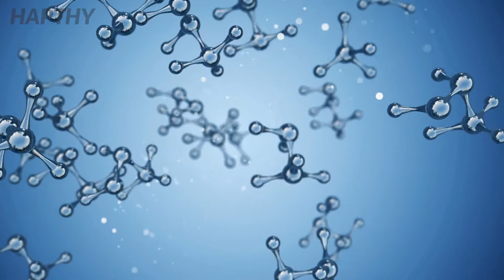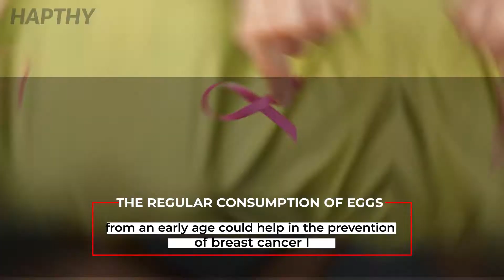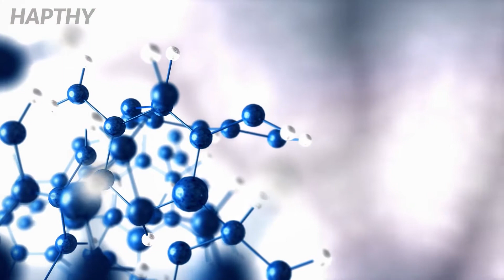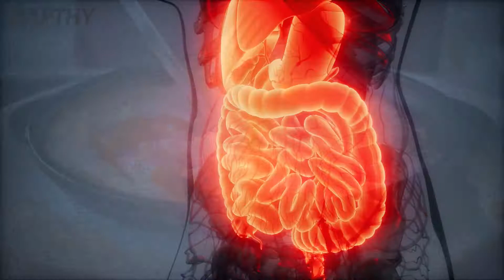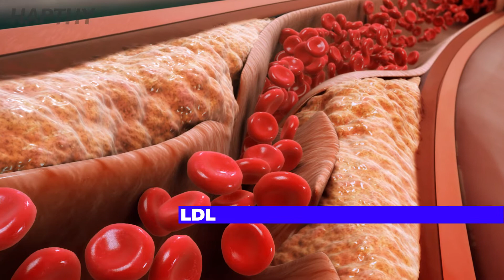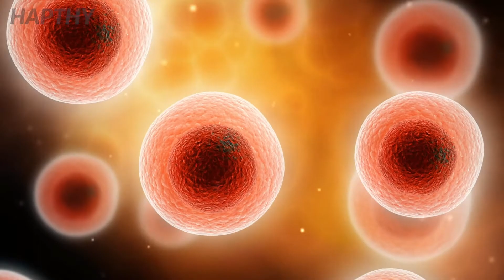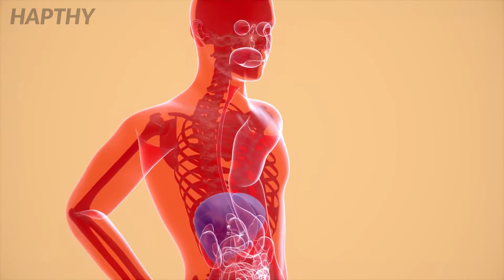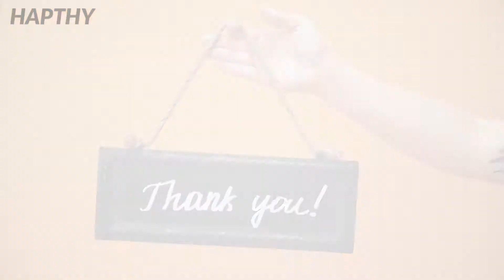7 Biggest Benefits of Eating Eggs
Superfoods are classified as things that are incredibly nutritious and have a long list of benefits pertaining to health and diet. It wouldn't be a crime to consider eggs among these items, it would be well deserved. As our diets become more varied and complex, some of the nutrients that are beneficial for our bodies usually get lost in the mix.

Eggs can be an excellent source of these rare nutrients and other important minerals like iron. It is also one of the superfoods that are very flexible and versatile in their ability to adapt to any dish. Boiled, scrambled, or fried, it makes a great addition to your meals or can be enjoyed on its own. The humble egg can pack quite the punch when It comes to sating your hunger.

A single egg can contain as much as 75 calories, as well as 5 grams of fat, usually contained in the yolk and 7 grams of protein, found in the whites.

So, Hapthies, in today's video we pay tribute to the humble egg, we hope you stay with us till the end for a bonus fact, but now it's time to discuss some of the incredible and at times surprising benefits of consuming eggs regularly.

Timestamps:
Intro 0:00
Help in the Prevention of Breast Cancer 1:15
Help with Retaining Eyesight 2:24
Help with Losing Weight 3:37
Help Prevent Heart Disease 4:47
Help Reduce Inflammation 6:02
Can Help Liver Health 7:28
Helps with Cognitive Health 8:33

May Help in the Prevention of Breast Cancer. Research done by Harvard University concluded that the regular consumption of eggs from an early age could help in the prevention of breast cancer later in life. They contain an essential and usually rare nutrient called choline, which is responsible for building cell membranes which is useful for fighting against cancerous cells. One egg can contain an excess of 100mg of this very essential nutrient.

Help with Retaining Eyesight. One of the biggest drawbacks of getting older is the degeneration of your vision. The condition gets worse with time and usually, people take it for granted as something that comes with age and doesn't make enough effort to counter the problem. Luckily though, eggs may be a cheap and natural solution to this problem.

Help with Losing Weight. A common misconception is that eggs increase weight gain since they contain a fair amount of fats. This couldn't be farther than the truth. While it's true eggs contain fat, it is inconsequential when it comes to the topic of weight gain. There is simply not enough of it to make a visible difference and even then, its satiating properties more than account for any weight gain it may cause.

Help Prevent Heart Disease. Recent studies have squashed the ancient belief that eggs are bad for your heart. The theory was that egg yolks were one of the culprits in raising bad LDL cholesterol in the body. Having excess levels of this cholesterol is associated with an increase in the risk of several heart diseases. But recent studies show that it may not be as simple as that.

Help Reduce Inflammation. Eggs contain a healthy dose of omega-3 polyunsaturated fatty acids, a healthy and very important type of fat that can help reduce the risk of heart disease and inflammation. Inflammation is a very concerning condition and can point to illnesses like arthritis, Alzheimer's, and heart disease. Eggs also contain a healthy dose of dietary phospholipids; studies have linked these bioactive compounds with the reduction of inflammation.

Can Help Liver Health. As we already know, Eggs are rich in choline, and a lack of the nutrient has been linked to the accumulation of hepatic lipids. This can put you at an increased risk of non-alcoholic fatty liver disease. But thankfully, studies have proven that increasing your consumption of choline through eggs can have a positive role in the prevention of the disease. [Please watch the video for the full list of Biggest Benefits of Eating Eggs]